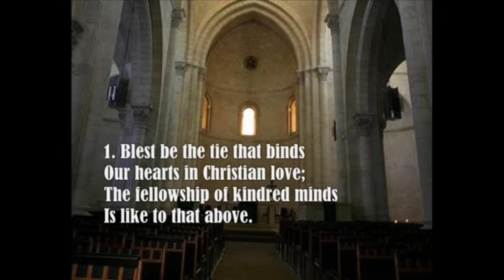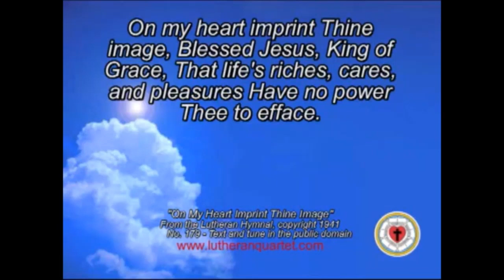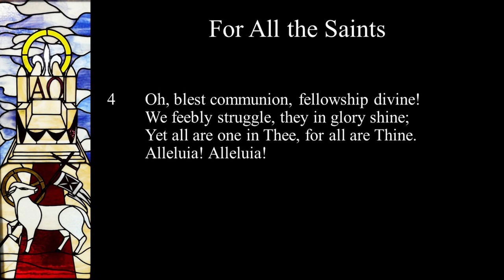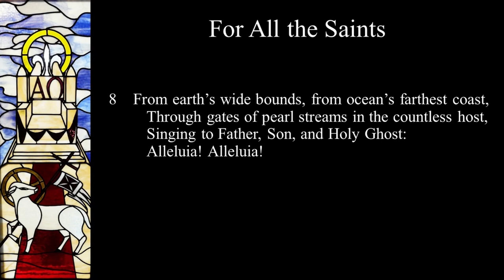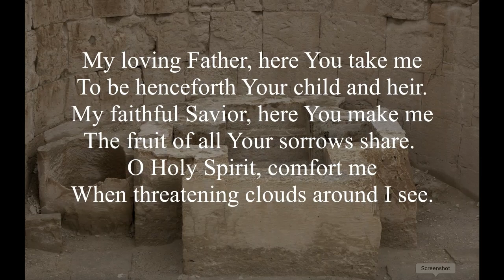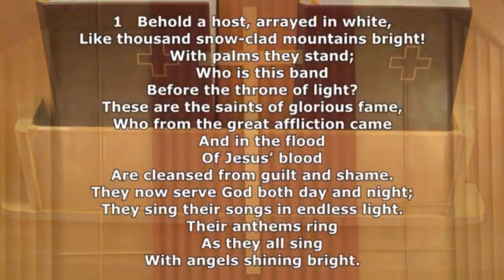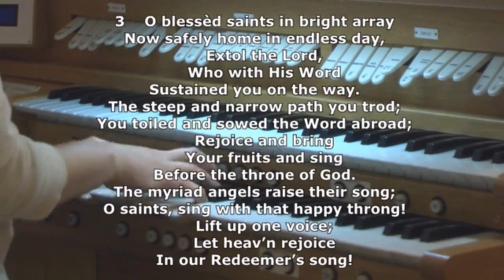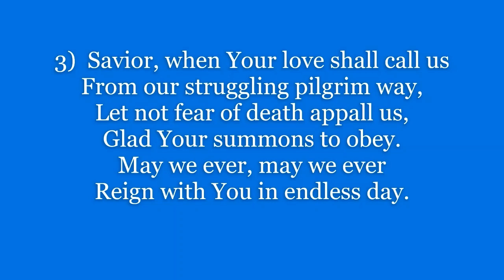November 23 Emmanuel Chapel Made with Clipchamp 1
By grace through faith in Christ Jesus sinners are declared saints in Holy Baptism. November 1st is All Saints' Day in western Christianity. We remember and give thanks to Christ for the great cloud of witnesses that surrounds us in the Holy Christian Church as we run the race of faith set before us looking only unto Jesus.